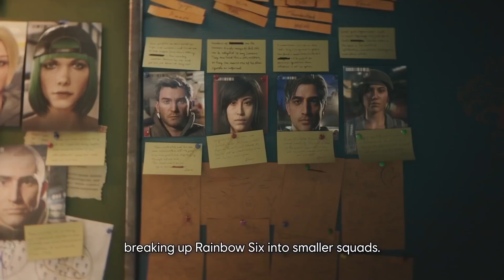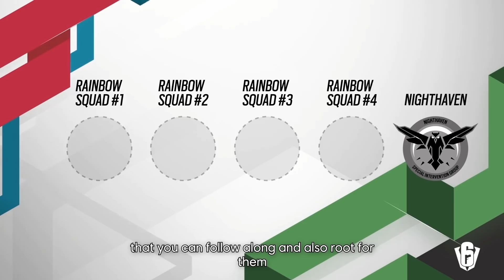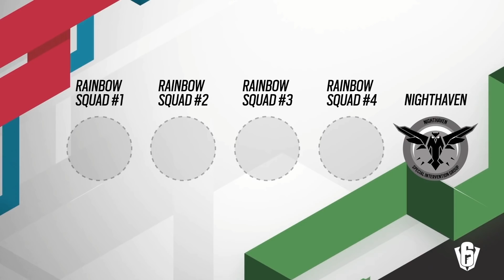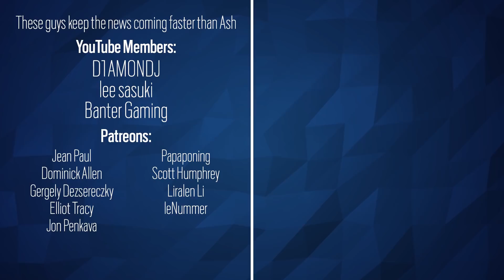Siege Switching to Military Narrative - 6News - Rainbow Six Siege